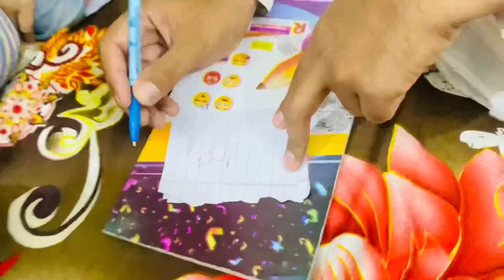YouTube Ki First Income Kitni Ai? یوٹیوب کی فرسٹ انکم کتنی آئی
This is Noreen Rehan from Lahori Foods And Vlogs
THANKS.